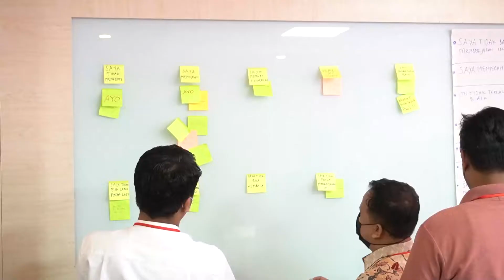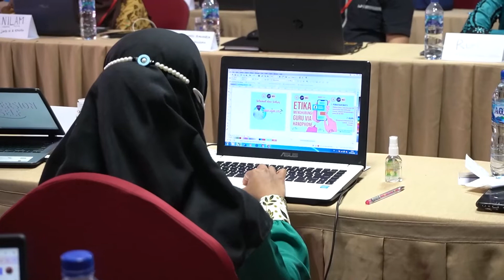SMK CAKAP DIGITAL | Workshop Social Media Marketing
Ikuti informasi mengenai Direktorat Kemitraan dan Penyelarasan Dunia Usaha dan Dunia Industri (DUDI) melalui kanal berikut: